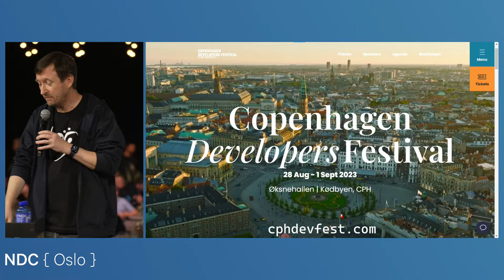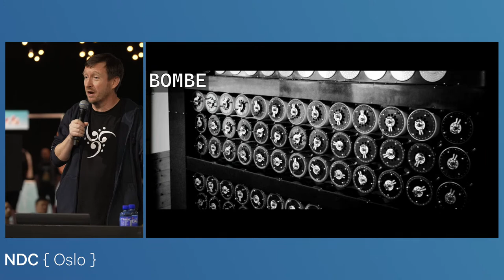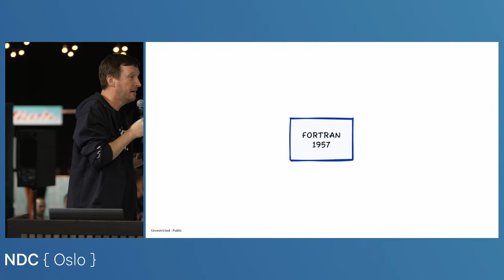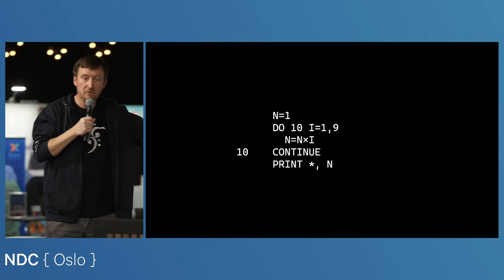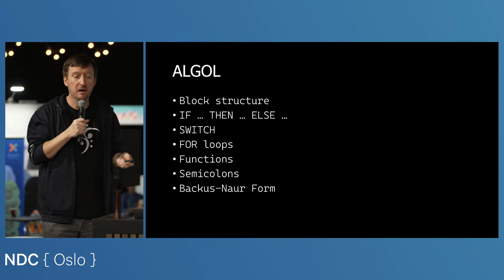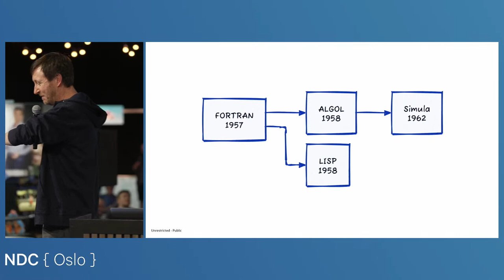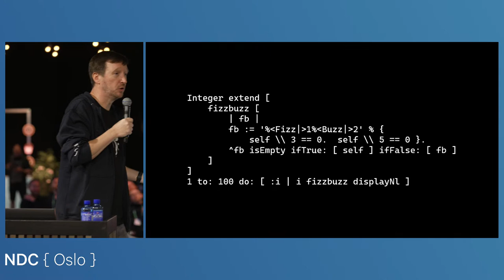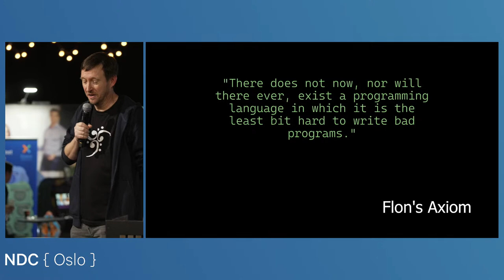Locknote: How JavaScript Happened: A Short History of Programming Languages - Mark Rendle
NDC Oslo 2023 Locknote
JavaScript was famously created in 10 days as a proof-of-concept for Netscape Navigator 2.0. Today it is one of the most-used languages in the world. Some people even like it.

In this talk we will chart the path from the dark days before programming languages, through the ups and downs of the early pioneers, all the way to 1995 and the creation of JavaScript. We will meet the giants on whose shoulders Brendan Eich stood, and speculate about what they might think of modern JavaScript. You will learn interesting things about language design (good and bad), computer internals (weird), and committees (just bad). You’ll see FizzBuzz implemented at least a dozen times. It’ll be fun.